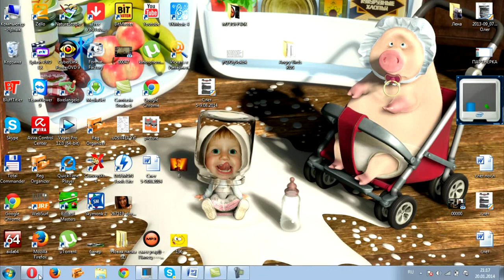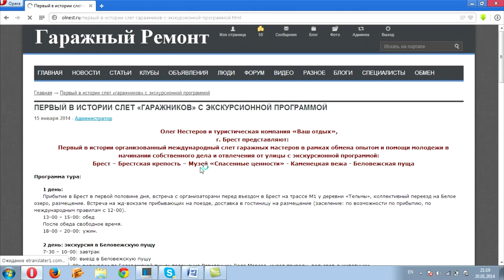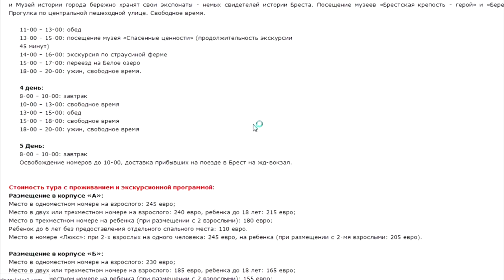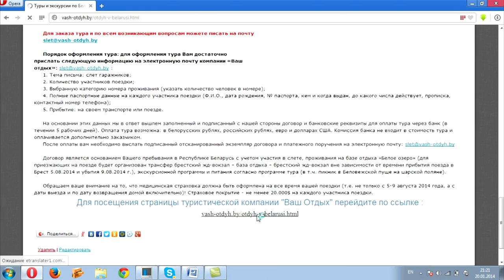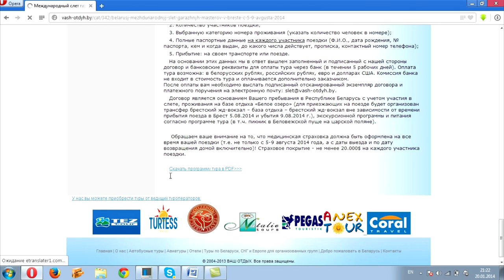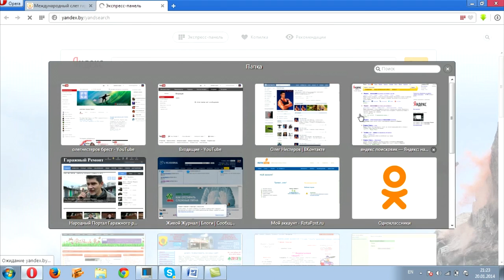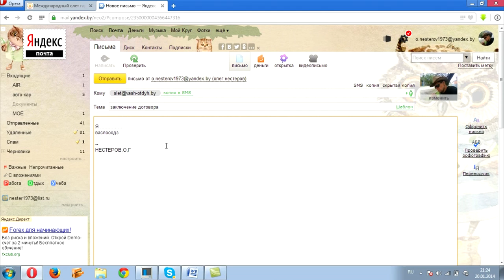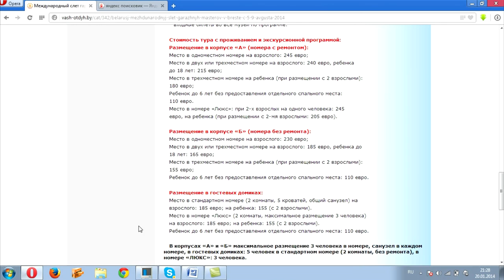Как приобрести тур на слёт (Видео урок)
Видео урок для тех кто плохо ореентируется в компьютере. Я думаю с помощью этого урока вы самостоятельно сможите приобрести тур на слёт.